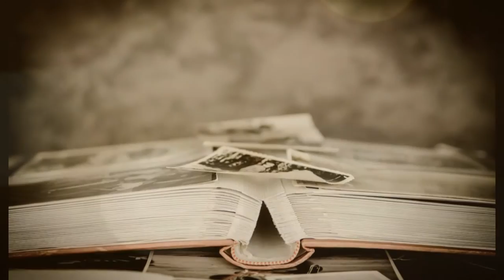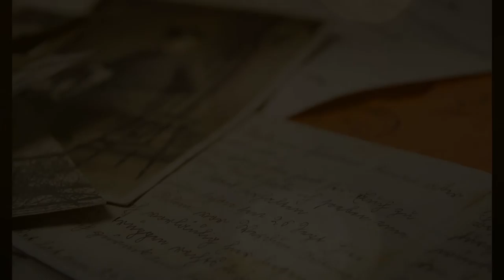You Are As PRETTY as a PICTURE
Capture the beauty of life with our stunning photography. Pretty as a Picture showcases the art of photography in a whole new light. Explore the world through our lens!
(Music Video) Betty Anne and Brian Watts
Composers: B. R. Watts, B.A. Wihlidal
Recorded @Awsum Sound Studio